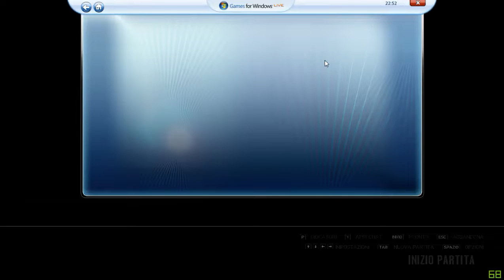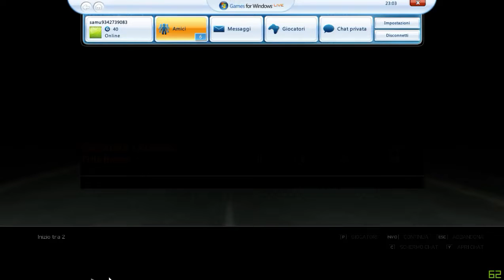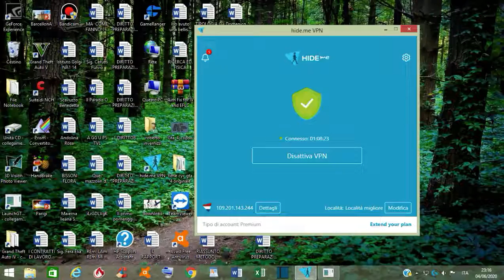GTAIV 04/06/2020, 22:52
GTA IV Multiplayer with A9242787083, Frits Reiser, TheArtemon1.